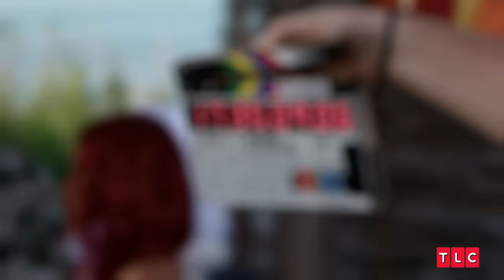Kim Gets Frustrated at Usman's Music Video Shoot | 90 Day Fiancé: Before The 90 Days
From Season 5, Episode 6: Burns and Betrayals